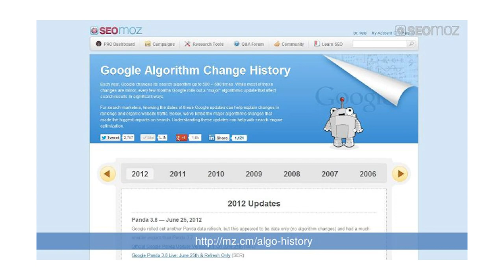🍺🔍 Suds & Search 68 | Pete Myers, Marketing Scientist at Moz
My guest on this week’s episode of Suds & Search is Dr. Pete Meyers, Marketing Scientist at Moz.

Dr. Pete is a legend in the SEO community. He is the creator of Mozcast, which operates like a weather report for detecting when Google has made an update to their algorithm. Mozcast started in 2012 at the time of some of the most consequential algorithm updates ever.

9 years later Mozcast remains a go-to resource for SEOs who want to learn what might’ve happened to their rankings and traffic after Google made a tweak to their algorithm.

I’m going to start our conversation asking Dr. Pete about Mozcast, google updates generally, and I want to get a sense of how tumultuous the weather has been so far in 2021.

Dr. Pete is also a must-read blogger and conference presenter. He is a regular contributor to the Moz blog and over the course of my career I can recall more than a few of his posts going viral on SEO Twitter. I’m going to ask him about one of those posts from a few years ago about https being mere table stakes.

Grab something cold to drink and join me for a conversation with Dr. Pete. We’ll chat all about how studying algorithm changes from the past might help SEOs become better predictors in the future, we’ll talk about vanity metrics in SEO, and I’ll ask him a little bit about the cult movie Bleeding Steel starring Jackie Chan.